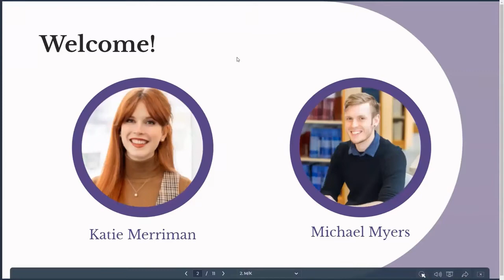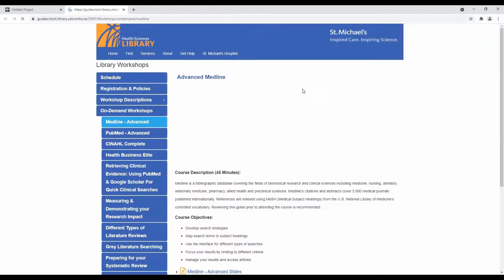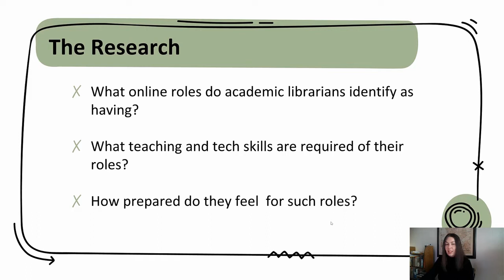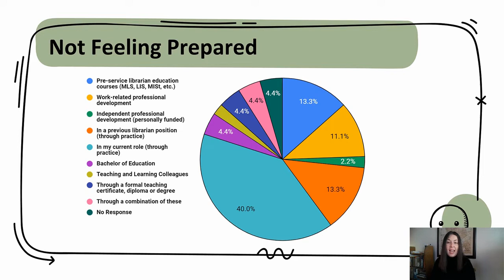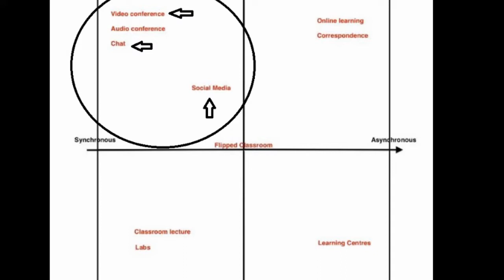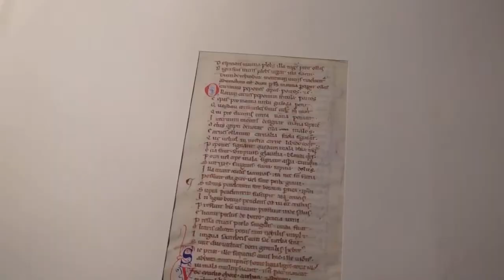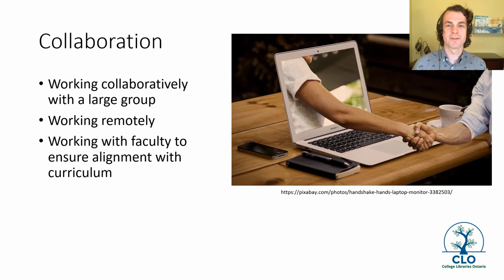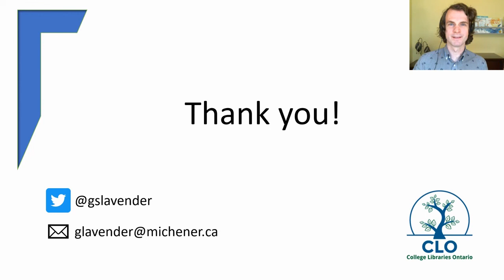Showcase 1 eLearning in Libraries Symposium 2021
Wednesday December 8 11am - 12pm